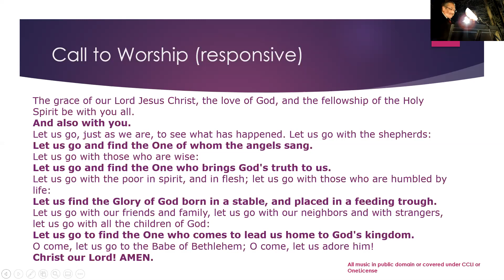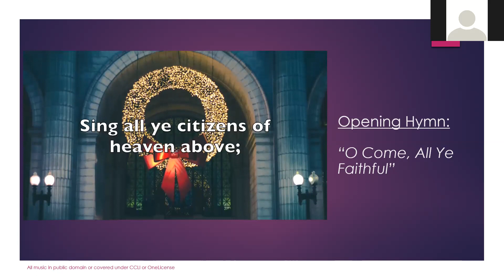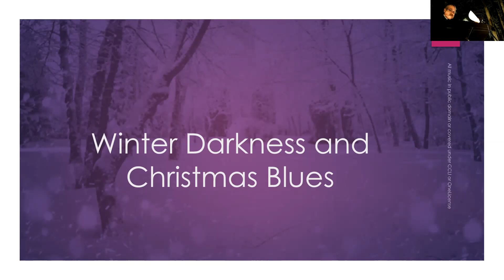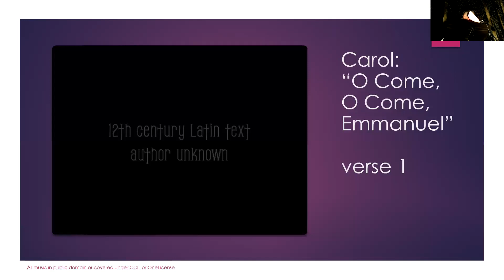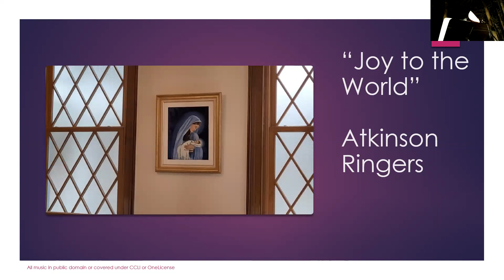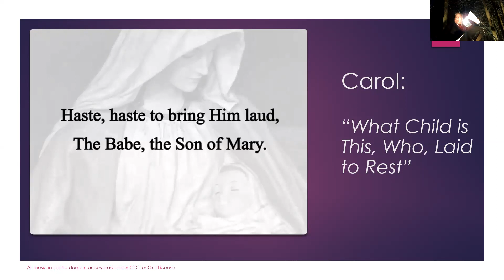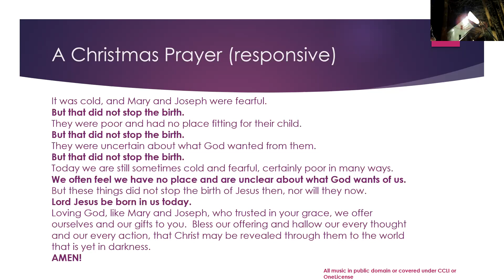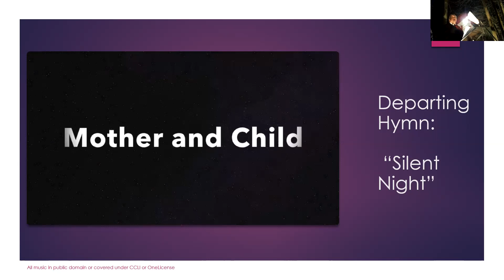ACC Christmas Eve Drive In Service Dec 24 2020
Our Christmas Eve service held in the church parking lot, livestreamed to Zoom and Facebook Live. Please excuse the choppy video - there's only so much you can do with wifi boosters! Merry Christmas from The Light on the Hill!